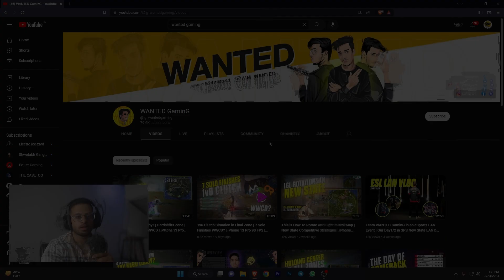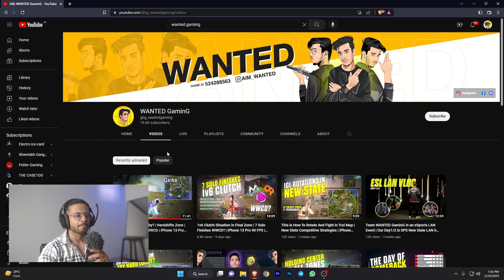Competitive - How To Play Split And Zone Holding In Paid Scrims - Analysis Wanted Gaming